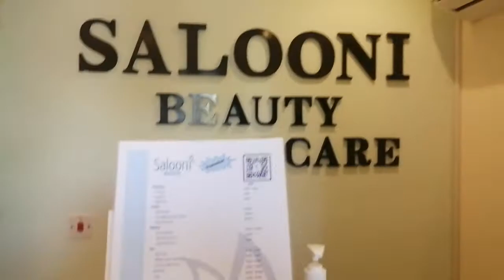My new work place tour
I just moved in this salon this month simple tour without editing